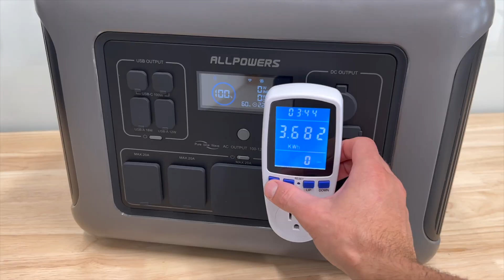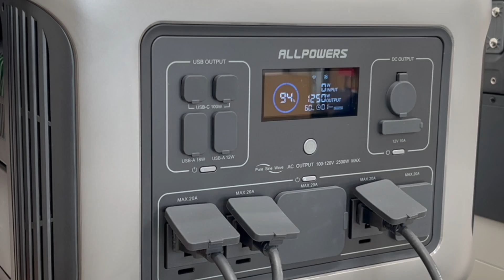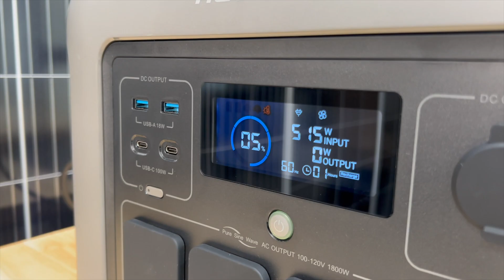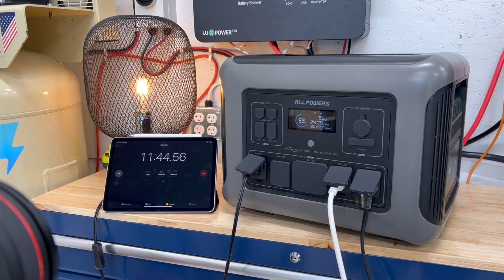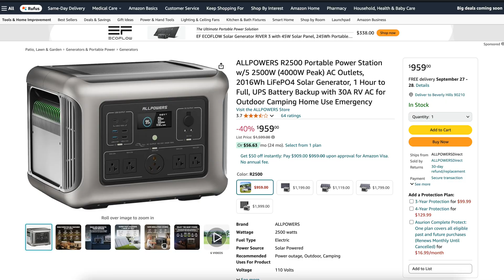Beware! The Scams & Lies Behind Cheap Power Stations…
💸 *Don't Pay Full Price for Power Stations or Solar Gear* 💸

*We Recommend Shopping at These Online Stores:*

🛒 *Signature Solar - EG4 Products + Solar Panels*

🛒 *Shop Solar - EcoFlow/Anker Bundles + Complete Solar Kits*

🛒 *Pecron Power Stations - High Quality, Budget Power Stations*

🛒 *Anker SOLIX Power Stations - Anker F3800, F2600, C800, C300*

🛒 *Bluetti Power Stations - Elite 100V2, Elite 200V2, Apex 300*

🛒 *EcoFlow Power Stations - Delta Pro, Delta Pro 3, Delta Pro Ultra, Delta 3*

🛒 *Jackery Power Stations* - 5000 Plus, 3000 Pro, 2000 Plus, etc

🛒 *OUPES Power Stations - Mega 5, Mega 3, Mega 1*

0:00 - Intro
1:24 - Inflating Specs
3:25 - Lack of R&D
5:32 - Misleading Marketing
7:33 - What We Think

This was supposed to be a review on the AllPowers R2500, however, we decided to go in a different direction after our experience with this brand. In this video, we go over some of the problems with companies like AllPowers and other YouTube creators that are being paid to shine a positive light on products they know aren't good. We're doing this in hopes that we can empower viewers like you to weed through the scams & lies in the solar industry, to avoid wasting money and to invest in products that will actually make your life better.

We maintain an affiliate relationship with some of the products reviewed, which means we get a small percentage of a sale if you click our links, at no cost to our viewers.